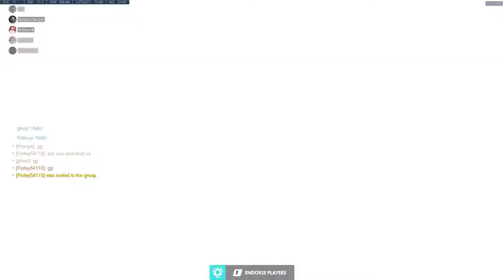Ashe Point Defense Triple-Kill + 1 (PotG)